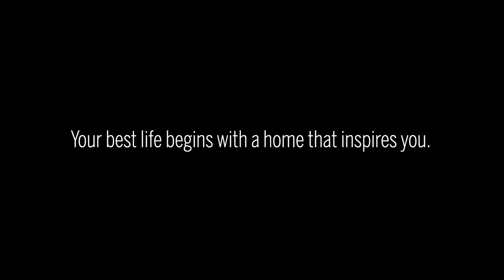INTRODUCING 103 199 Street Edmonton, AB, Canada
For Your Own Outdoor Oasis
Featured Property // 103 199 Street, Edmonton, Alberta